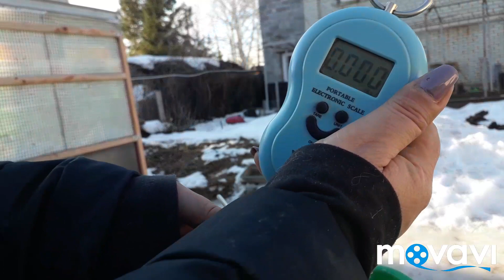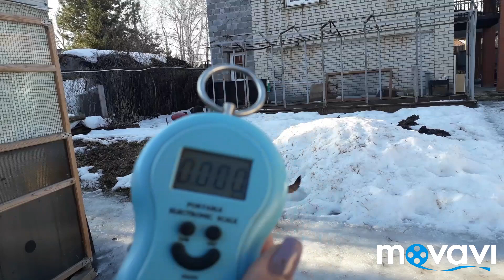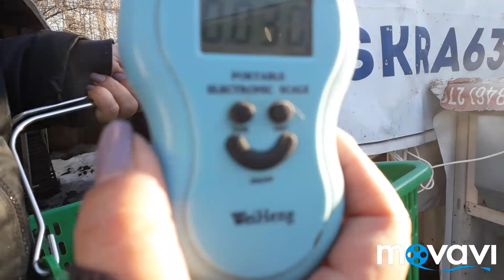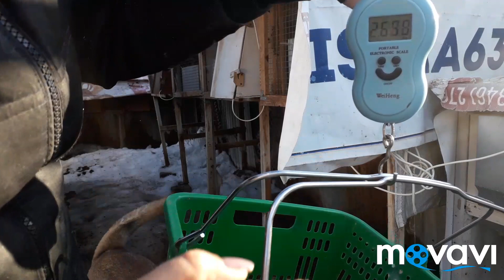Кролики. Сравним вес чистопородных Белых Великанов и от Фландера в 2 месяца. Понос у кролика .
Сегодня на канале Солнечный дворик будем сравнивать вес кроликов а вернее вес крольчат в 2 месяца от Фландера с чистопородными Белыми Великанами в этом же возрасте. Кролики великаны растут очень быстро. Кролик в 2 месяца весит больше двух килограммов. Вес кроликов зависит и от количества крольчат в гнезде .
В этом видео я покажу кролика у которого начался понос и я начала его лечить, ещё не знаю получится его  вылечить или нет, но я обязательно сниму видео на эту тему когда будет результат , ссылку на это видео потом поставлю тут в описании про видео.